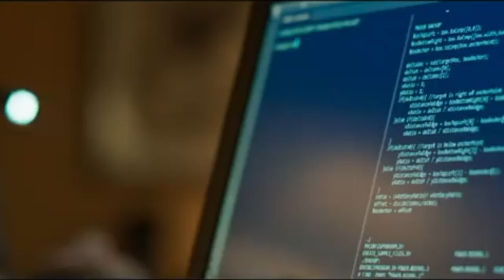SPIDER-MAN: HOMECOMING Is THE Definitive Spider-Man | MCU Infinity Saga Rewatch: Part 16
The sixteenth in a series of videos in which I look back on the Marvel Cinematic Universe’s (MCU) Infinity Saga, reviewing each film and seeing how they hold up and work together to build the film series we know and love today! Today’s film: Spider-Man: Homecoming.

Letter Grades
A- to A+: Excellent, Top-Notch
B- to B+: Great, with some Flaws
C- to C+: Redeemable, and even Enjoyable, but Significantly Flawed
D- to D+: Nothing but Flaws
F (Fail): Missed the Mark Entirely

Number Grades
9-10: Excellent, Top-Notch
8-9: Very Good, Great
7-8: Good, Enjoyable
6-7: Fine, Redeemable
5-6: Average, Mediocre
4-5: Noticeably Flawed
3-4: Heavily Flawed, Extremely Problematic
2-3: Generally, a Mess
0-2: A Disaster, Missed the Mark Entirely

About this Channel:

We’re here to cover the biggest films in the world of cinema! Come join us as we delve deeper into the biggest pop culture films of recent history as well as explore what makes them so great. Our content will include: reviews, rankings, video essays/editorials, and more!

Spider-Man: Homecoming (2017, Film)
The Office (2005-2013, TV Show)